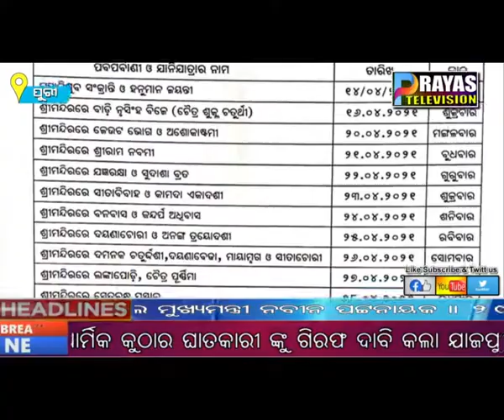୨୦୨୧-୨୨ ବଷ୍‌ର୍ ପାଇଁ ଶ୍ରୀମନ୍ଦିର ର ପର୍ବ ଓ ଜାନୀଯାତ୍ରା ଚୂଡାନ୍ତ